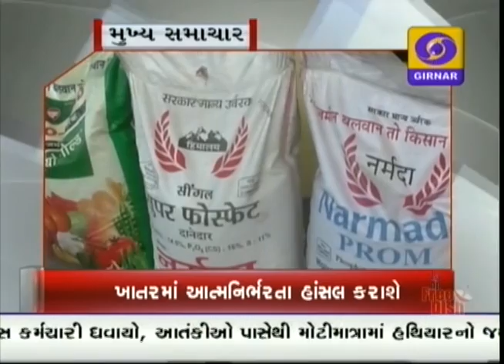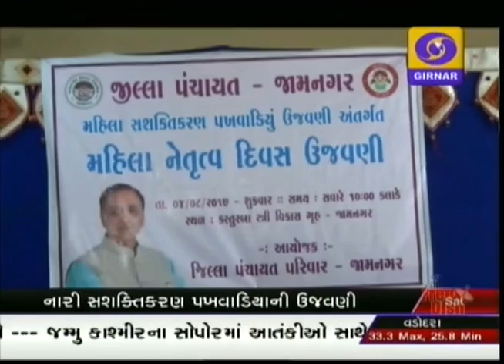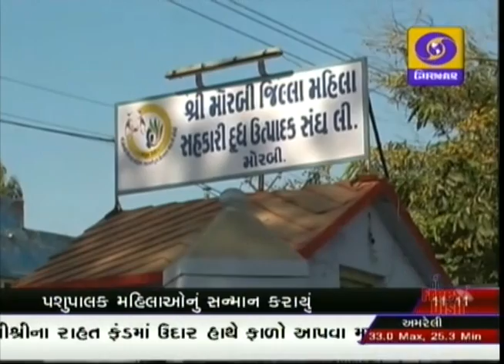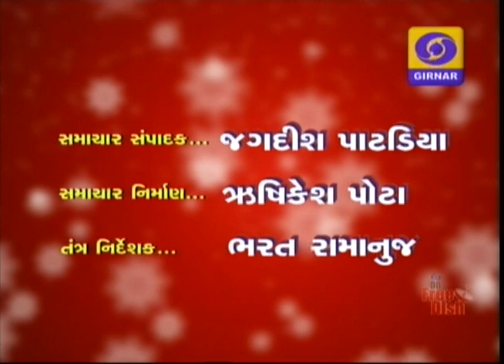GUJARATI NEWS ON DD GIRNAR AT 11:00 AM DATE 05-08-2017